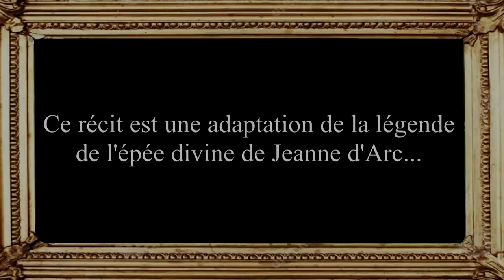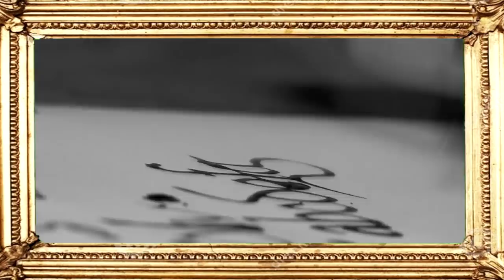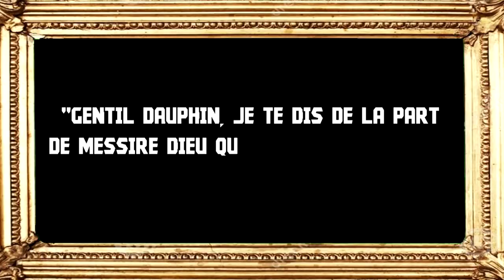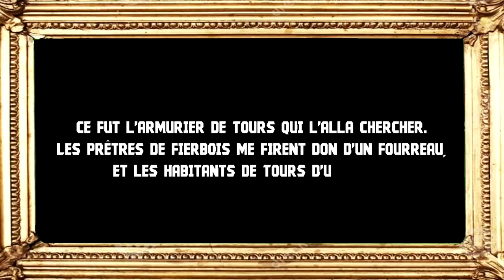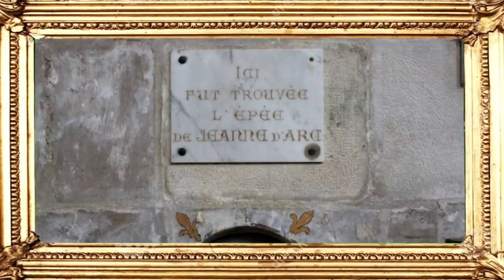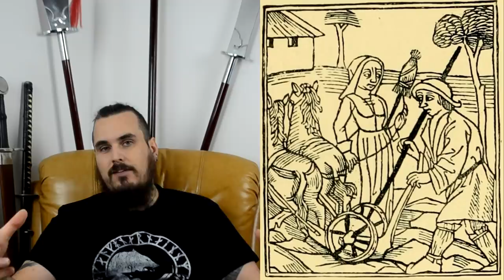L'ÉPÉE qui a SAUVÉ la FRANCE !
Fun Forge de Légende #02 sur L'épée de Jeanne d'Arc !

Salut les amis, aujourd'hui nous partons pour Orléans et plus précisément à la rencontre de Jeanne d'Arc, pour découvrir la mystérieuse légende de l'épée de Fierbois, l'arme qui a sauvé la France  !

N'oubliez pas de vous abonner et d'activer la petite cloche pour ne rien louper, d'aimer et partager cette vidéo si elle vous a plu et de me laisser un petit commentaire :)

Dans cette vidéo nous allons découvrir la fabuleuse légende de Jeanne d'Arc et de son épée sainte, l'épée de Fierbois ! Je rappelle que cette chaîne a simplement pour but de partager ma passion et de s'intéresser à autre chose que la mauvaise image transmise par les médias.